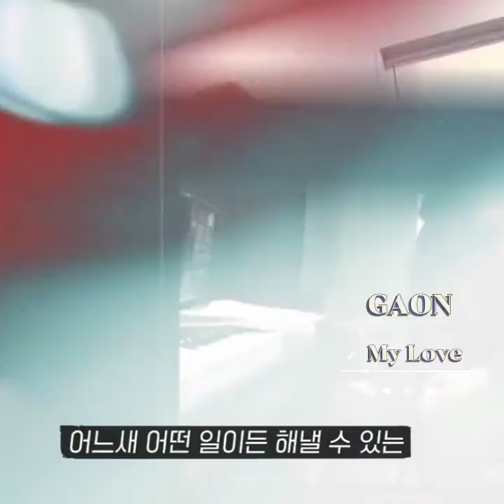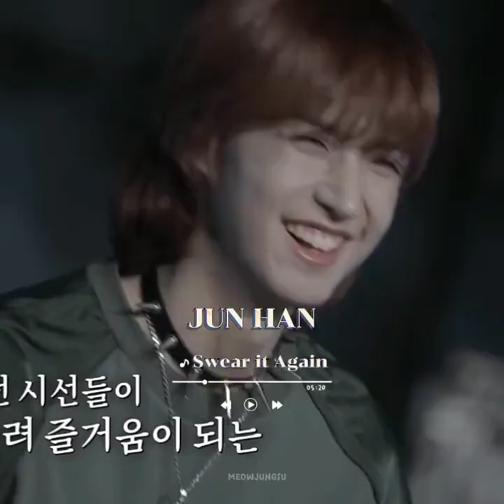XDINARY HEROES × WESTLIFE SONGS